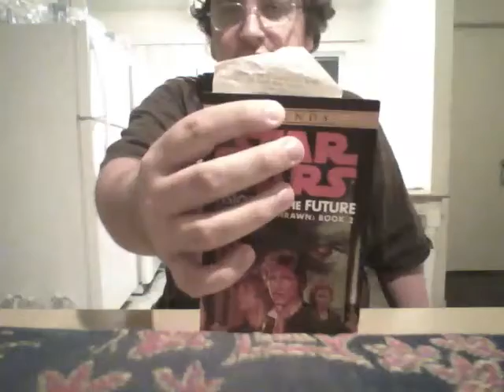Star Wars EU haters rant.